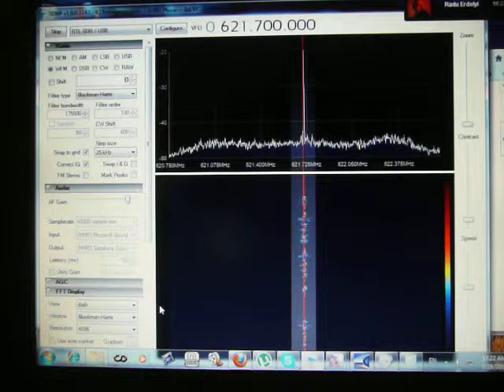sound of the BTV analog television venetz sender ch 39